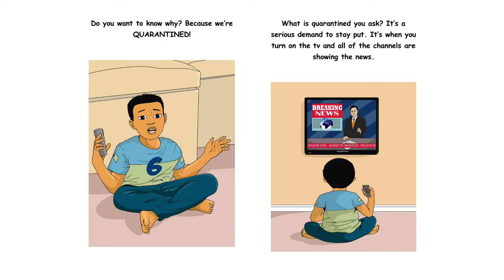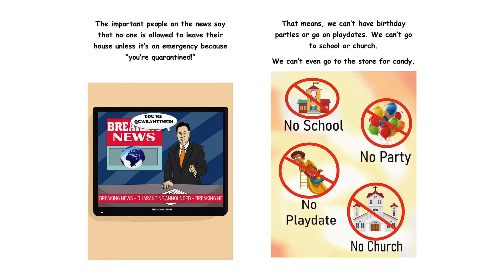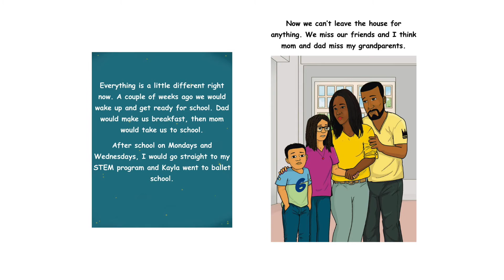Quarantined | Reading Books For Kids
Quarantined by Sonyalynae Matthews. This Story was read by Calvin Thomas. Books for kids and all storybooks on this kids channel are for children to learn and read. Save this channel for your homeschool library, to learn English through storytelling. We also have great bedtime stories and all types of exciting books to read for kids! 😁